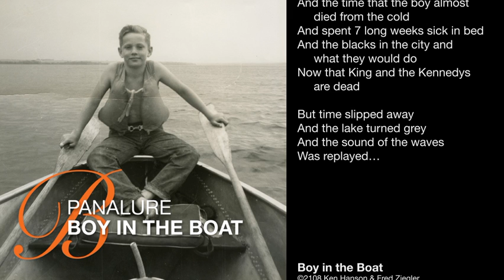Boy in the Boat